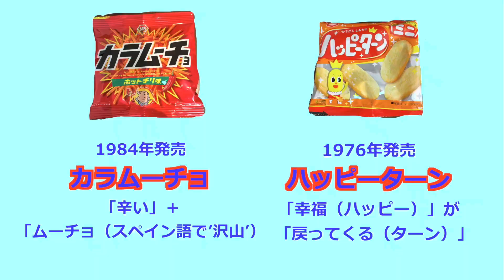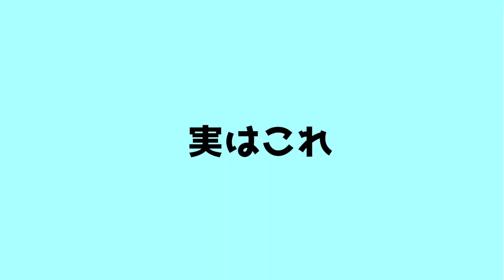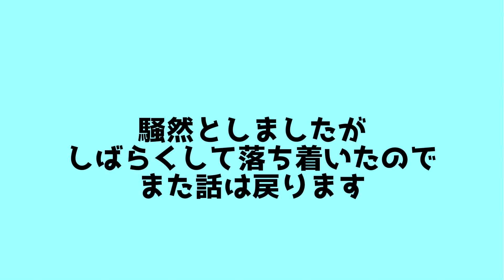【アメリカ人が好きなお菓子はどっち？】夏のビーチでアメリカ人に日本の人気スナック菓子を食べ比べててもらったよ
ニューヨーカーが集まる夏のビーチで、日本の人気定番スナックを食べ比べてもらいました。日本では大人気の2種ですが、結果は意外にも。。。

NYの様子をご紹介しています。

NYの様子を日々呟いています。